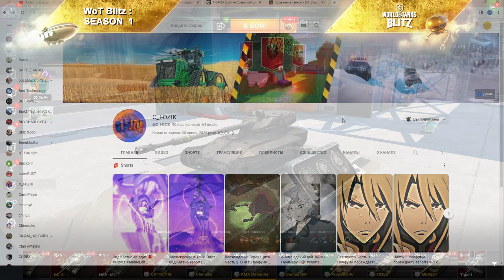Ура! ПРОКЛЯТЬЕ СНЯТО!!! Мистические контейнеры дали ТАНК!!! в wot Blitz 2023 | WOT-GSN